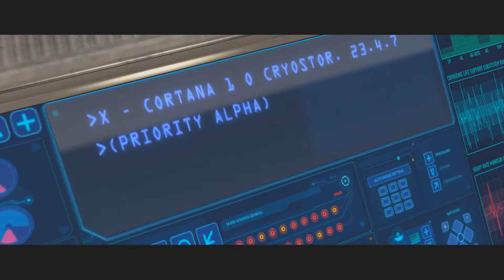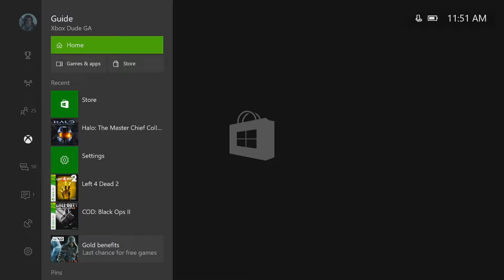Halo Combat Evolved Part (1)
You guys i just got the master chief collection and decided to make a series on all the campaigns here is the first hop you enjoy dont forget to subscribe and follow me on twitter